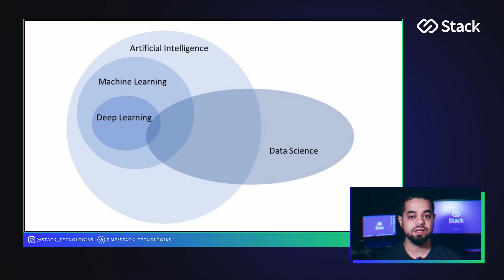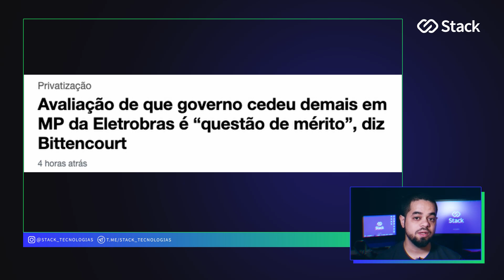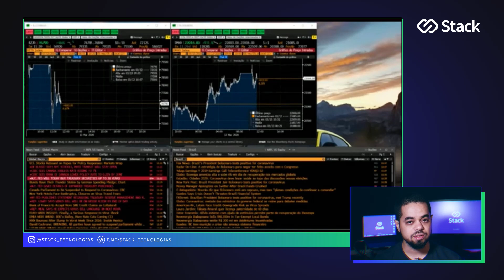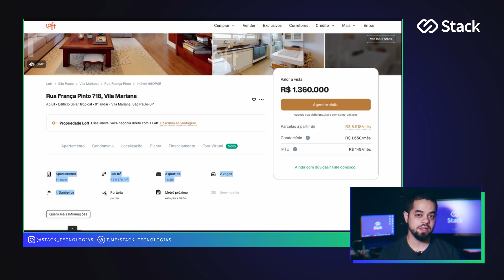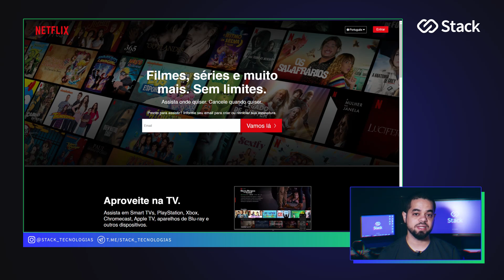O que é e como funciona Machine Learning? (Cases de soluções reais)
Neste vídeo eu falo sobre os conceitos básicos e fundamentais sobre o que é Machine Learning, os tipos de aprendizado e as demais tarefas como aprendizado supervisionado, não supervisionado e aprendizado por reforço.

Mostro também alguns exemplos de aplicações reais que utilizam Machine Learning para resolver problemas complexos.

✅  QUER RECEBER CONTEÚDOS DE DATA SCIENCE TODOS OS DIAS ?

✅ OS MELHORES VÍDEOS DO CANAL